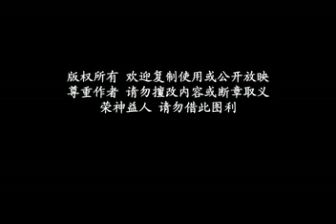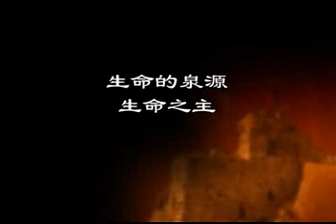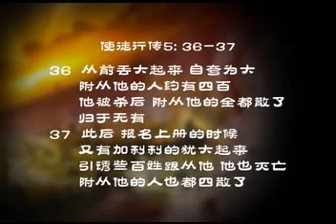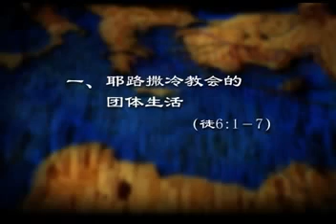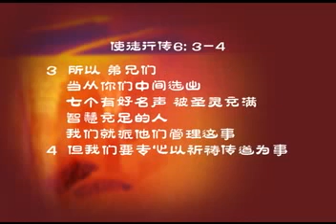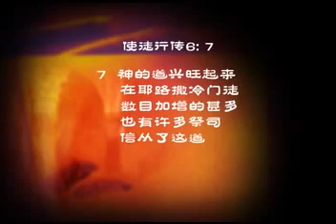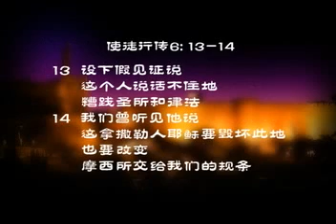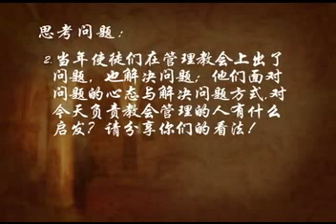使徒行传3-1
필리핀 저소득층 어린이들이 어려운 환경 속에서도 k12 과정을 이수할 수 있도록 1;1 장학 결연을 통해 배움의 지원과 동시에 하나님의 사랑과 은혜를 체험할 수 있도록 돕습니다.